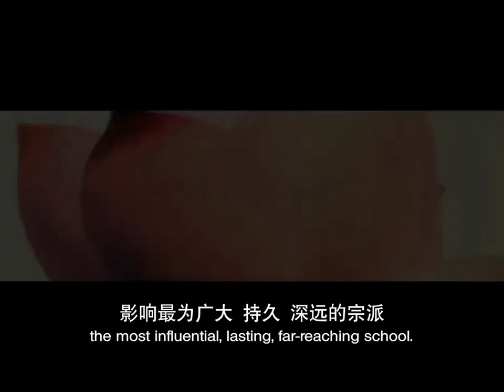净土宗网络念佛 + 开示视频《念佛开智慧的真实故事》